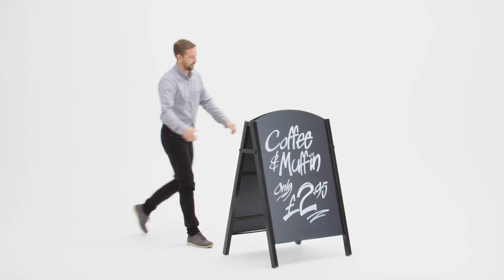Impact Chalk A Board Instruction Video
Double sided chalk board panels